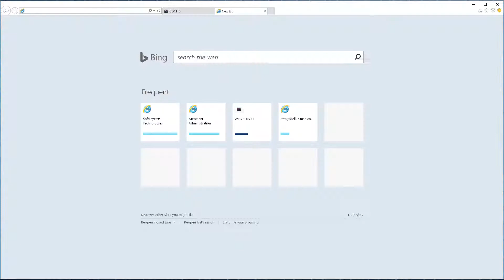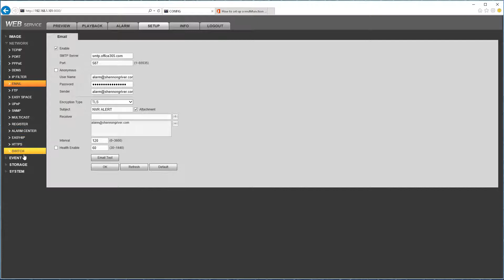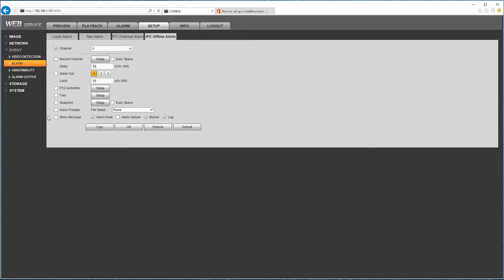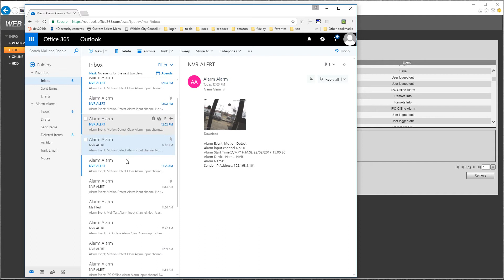Enabling an Office 365 email account on your DVR and Camera Loss Alert